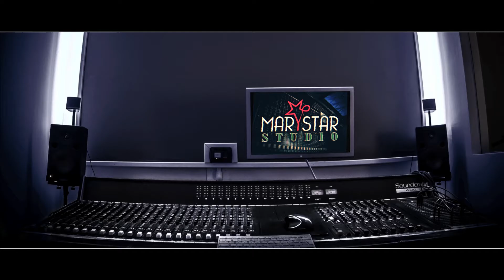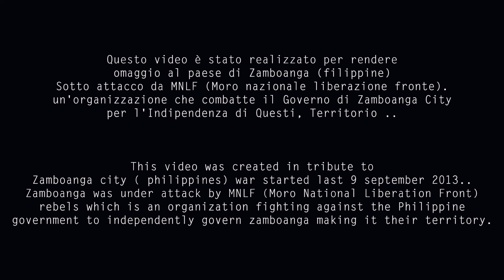Marystar Studio: Tessy - Imagine "Zamboanga tribute"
Tessy Pendergat cantante professionista filippina, ma vive in italia.
Interpreta "Imagine" dedicandola al suo Paese di Zamboanga" con l'augurio di Pace e Fratellanza.

Registrazione e video realizzato
Studio Marystar
Samuele villani